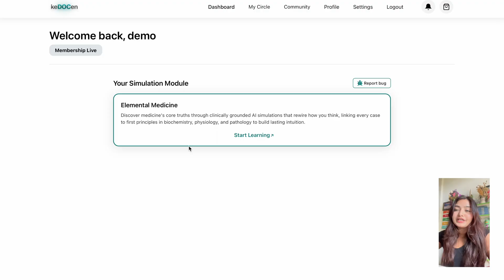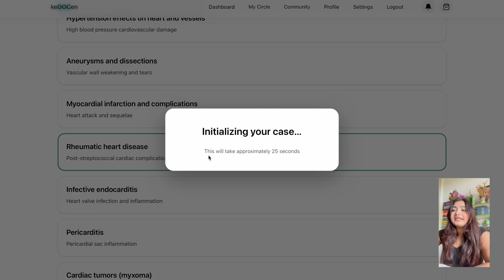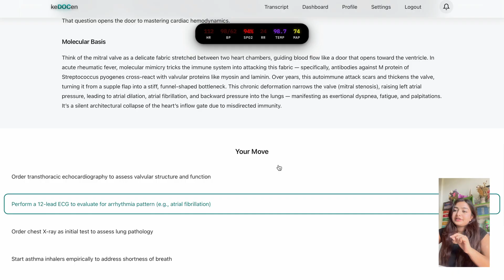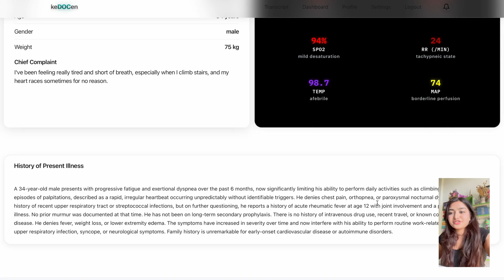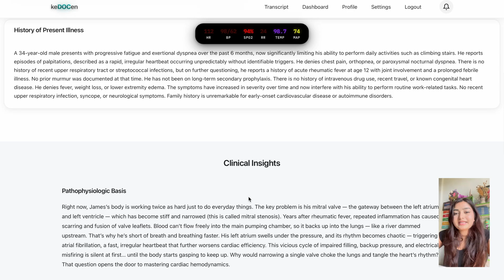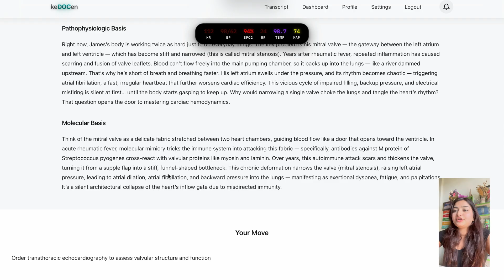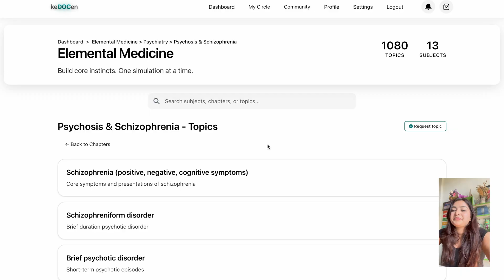How to use keDOCen to master medicine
Mastering medicine doesn’t come from reading more. It comes from thinking like a clinician making decisions, watching consequences, correcting mistakes, and sharpening pattern recognition.

Kedocen is the world’s first medical simulator built exactly for that.

In this video, you’ll learn how to use Kedocen step-by-step to build diagnostic instincts the way they develop in real life:
 • through evolving clinical cases
 • real-time changes in vitals
 • physiologic logic behind every shift
 • molecular explanations that make everything “click”
 • structured reasoning that trains your mind to think, not just recall
 • and feedback designed for both students and physicians

You’ll see how to:
• Track vitals intelligently
• Decode molecular changes behind symptoms
• Use “Clinical Insight” to understand what your decision actually did
• Build deep understanding with minimal cognitive load
• Train daily and progress like a real doctor in real hospitals

Whether you’re an MBBS student, a resident, or a practicing clinician sharpening your diagnostic muscles Kedocen gives you the one thing,
A living patient that responds to your decisions.

If you want to master medicine faster, deeper, and with true confidence, this is your starting point.